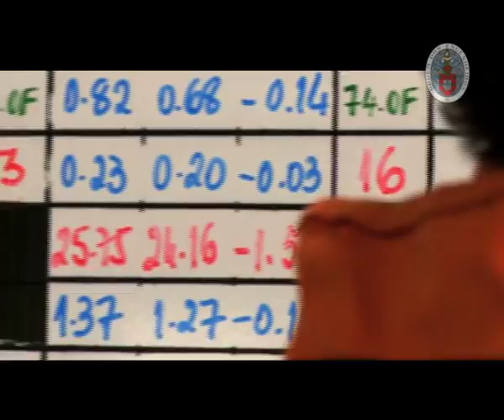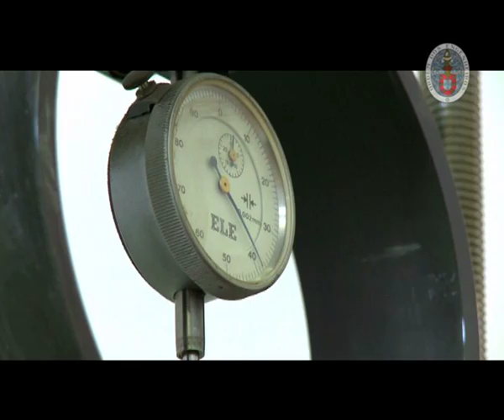Geological and Mine Engineering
From the Centre of the Earth to the Centre of Life